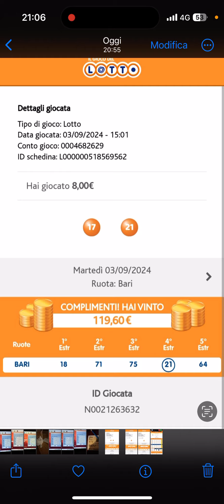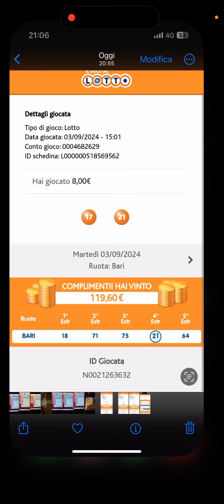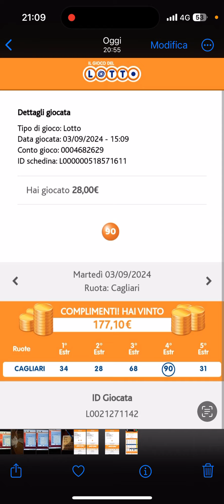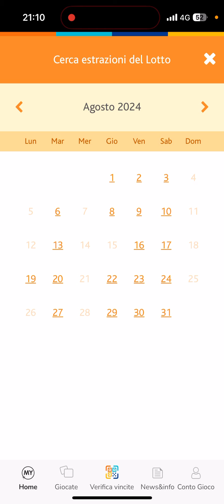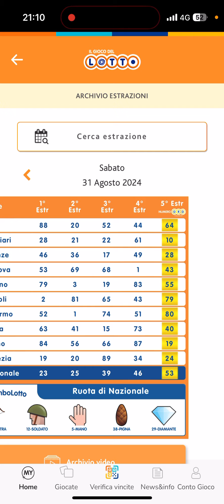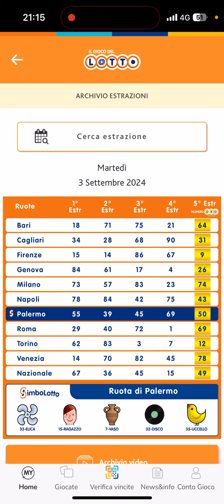ANALISI ESTRAZIONE DI MARTEDI 3 SETTEMBRE 2024+AGGIORNAMENTO SUL 90!